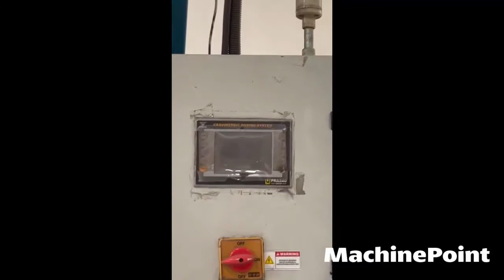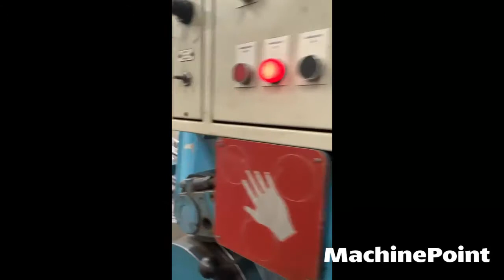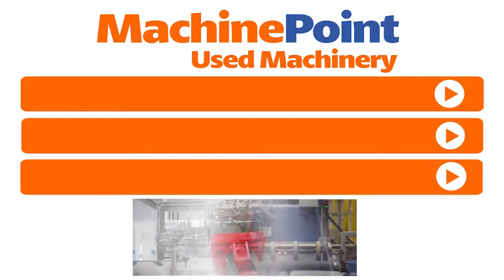LOHIA STARLINGER E105B Lorex 1400 Extrusion line for tapes (woven sacs) | LOHIA STARLINGER Machines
LOHIA STARLINGER E105B Lorex 1400 in production

█► MachinePoint presents you a used Extrusion line for tapes (woven sacs) for sale, from year 2004. The brand is LOHIA STARLINGER and the model is E105B Lorex 1400. Film Width (Max) is 1.400 mm and Screw Diameter is 105 mm. This machine is classified under Film\Film Extrusion and Woven sacks extrusion in MachinePoint inventory.